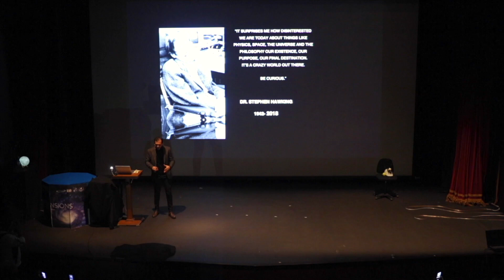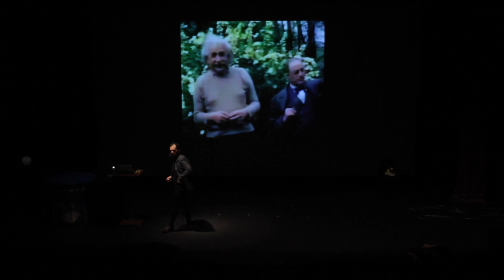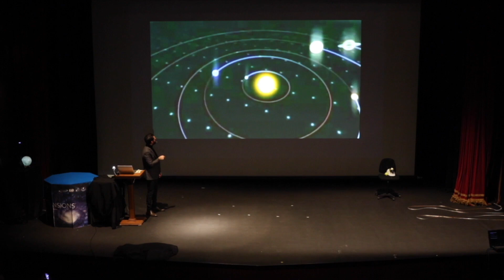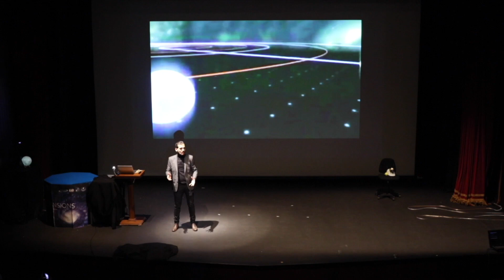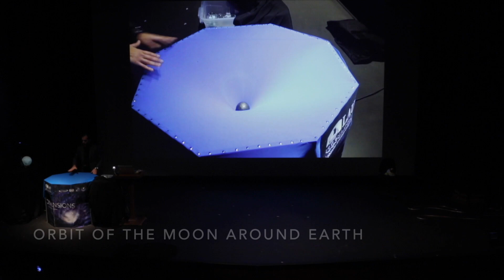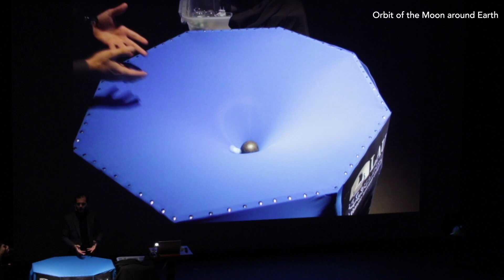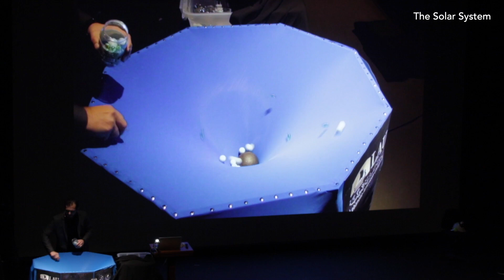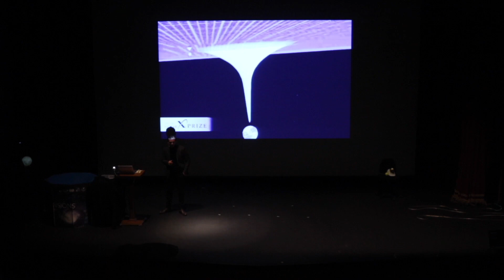The Gravity Experiment & Space Time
What is Space-Time & what did Einstein think about the fourth dimension in his General Theory of Relativity?

In this talk I discuss the nature & complexity of Gravity, the differences between Newton’s and Einstein’s theories about Gravity, and the meaning of extra dimensions.

A Space-Time demonstration is also performed to enhance the understanding of Gravity and to comprehend why the Moon orbits the Earth, why the Earth orbits the Sun, and so on….

Introduction: 00:17
The Mystery of Gravity: 00:50
Einstein's Curiosity: 01:16
Einstein on Light: 01:45
Einstein Vs. Newton: What happens if the Sun disappears? 02:37
Dimensions & Space-Time: 03:30
Gravity Well Experiment: 04:43
Orbit of the Moon around Earth: 05:35
Orbit of Earth around the Sun: 06:24
The Solar System: 06:45